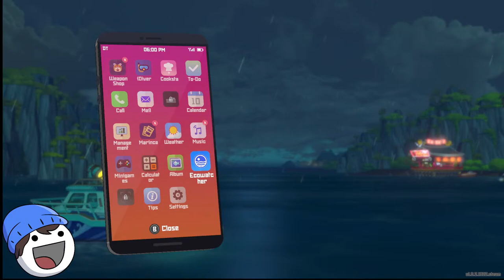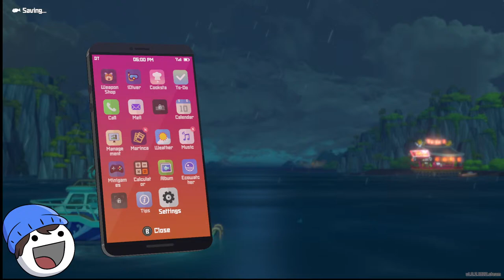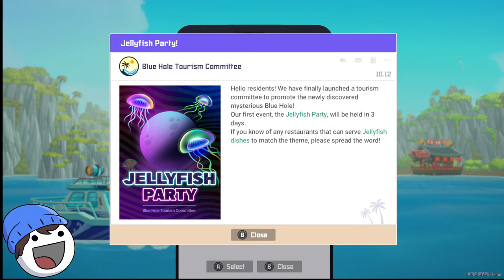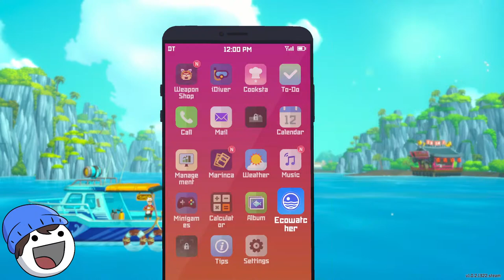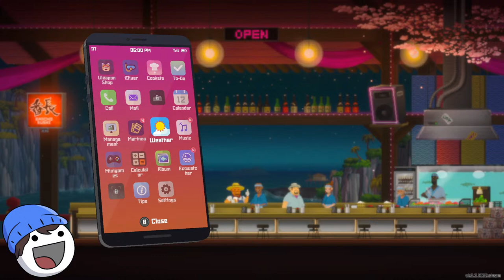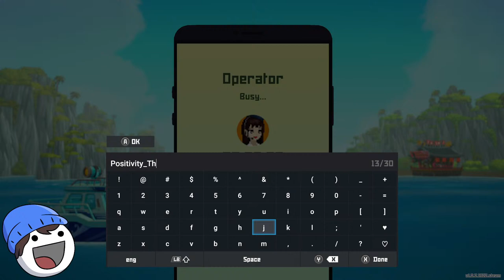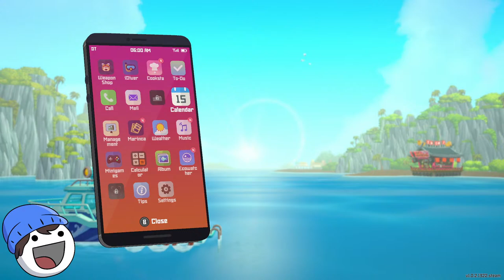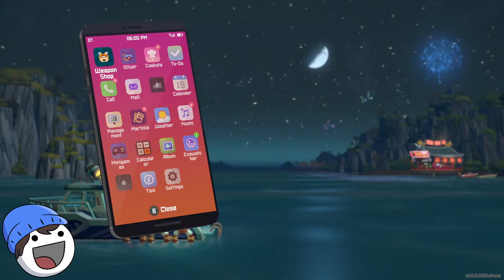Dave :)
Say hi to Dave :)